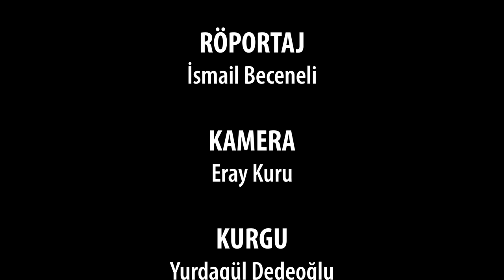SÖYLEŞİ - DAS LAGER RULMAN - HARUN ADIGÜZEL